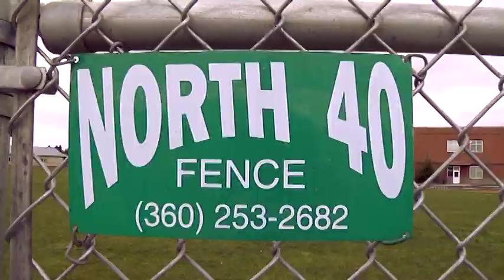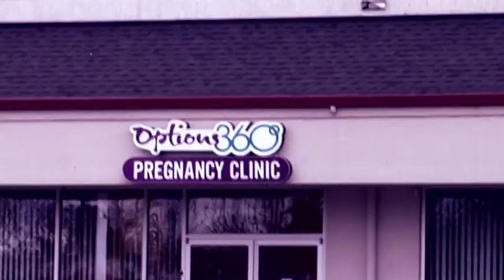Cat Daddy Official Video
We Are The Shit